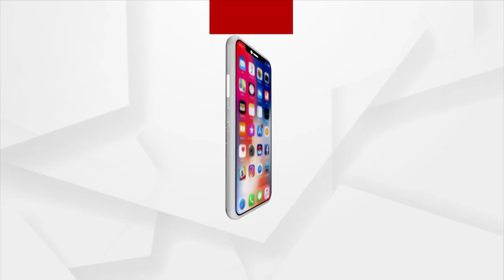Berhampur: Devotees Throng Maa Budhi Thakurani Temple To Witness Mangal Alati